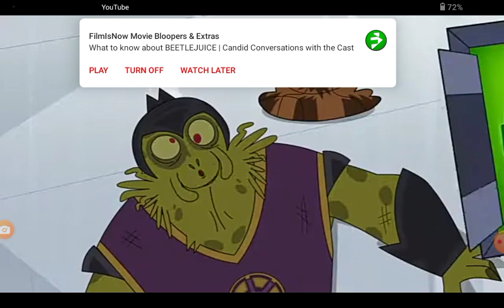supernoobs secret of the idol noobs memnock zenblock and venrock pinching scene